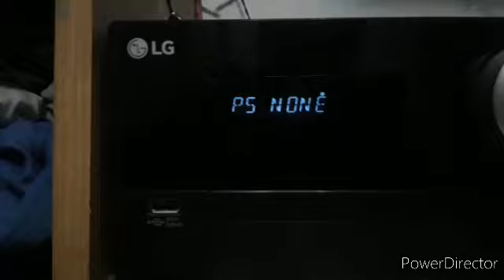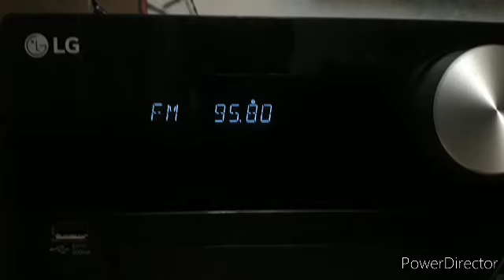95.8 SLAGERFM Vétele Szentliszlón (Zala megyében) Budapestről RDS-el WOW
Ha kérdésed van irj a videó alá